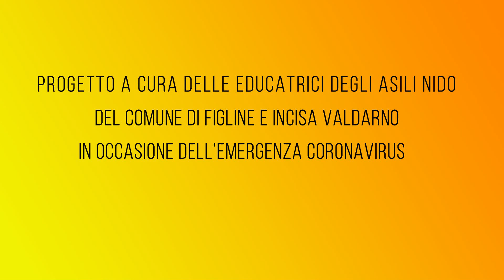IL PICCOLO BRUCO MAI SAZIO 2_Video letture per bambini asili nido Figline e Incisa Valdarno_19